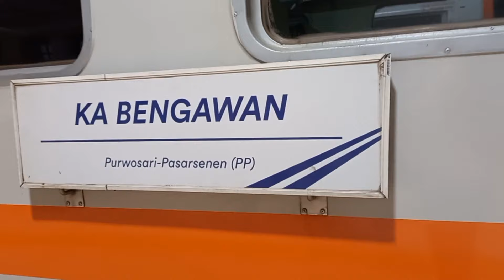Trip KA Bengawan Pasar Senen - Lempuyangan 2021 [Rp 74.000 Nyampe Jogja]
Hai semua! Kali ini gua ngetrip naik KA Bengawan dengan tarif 74K, Nah tujuan gua ini yaitu dari Pasar Senen - Lempuyangan penasaran dengan vidionya? Yuk langsung ditonton aja..
Selamat menonton 😊

Untuk persyaratan naik kereta api:
- Surat Vaksinasi min dosis pertama
- Surat Rapid Antigen yang berlaku 1x24 jam atau Surat PCR yang berlaku 2x24 jam